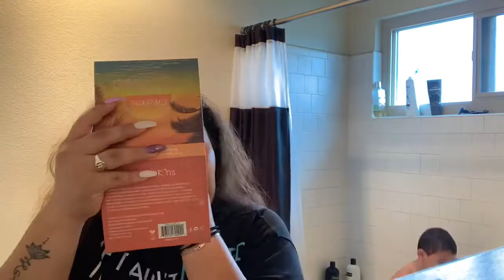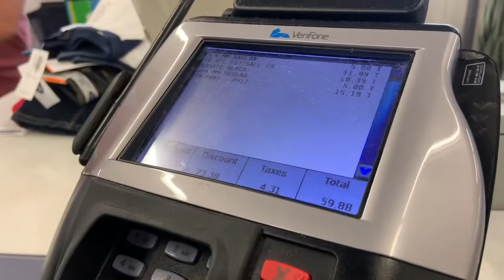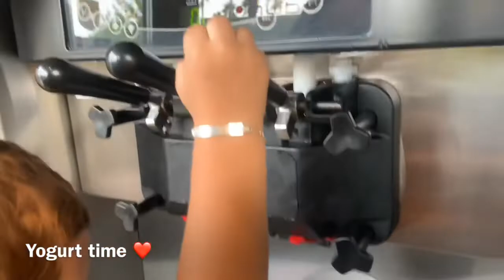Carter & mommy’s day off / ft. His tias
What it do boo we are back with another video you guys. For today’s video me and Carter will be getting ready for the day and will be showing you guys what we do on mommy‘s day off. We hope you guys like this video if you did please give it a thumbs up like comment and subscribe push the notification button to get notified every time me and Carter upload a video.